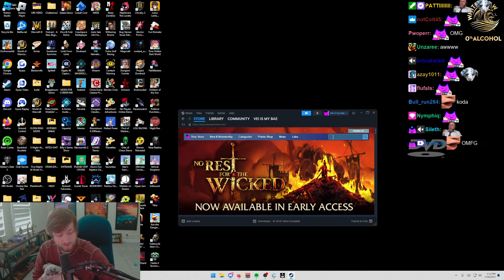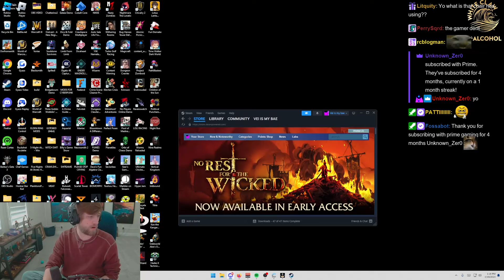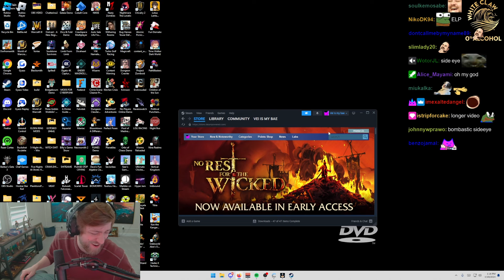Vei & Soda Introduce New Pet Koda